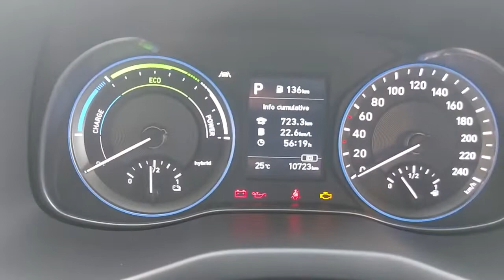2021 HYUNDAI Kona Verona, San Giovanni Lupatoto, Vicenza, Bresci, Mantua U7344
GALAXY GRAY Used 2021 HYUNDAI Kona  in Verona. Fornire servizi alla zona di San Giovanni Lupatoto, Vicenza, Bresci, e Mantua.

Fratelli Lovato
7 Via Flavio Gioia

Lovato Concessionaria ufficiale Hyundai Suzuki a Verona Legnago Domegliara propone HYUNDAI Kona HEV 1.6 DCT XTech immatricolata nel 2021. La vettura ha percorso 10700 kilometri e rispetta la normativa antinquinamento Euro6.2 ed  alimentata a Ibrida. Il cambio  Automatico. La vettura viene proposta a 23000 Euro. Vi aspettiamo presso i nostri punti vendita a Verona Legnago e Domegliara